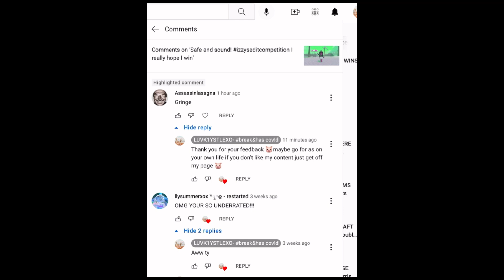This is really important please watch 😭